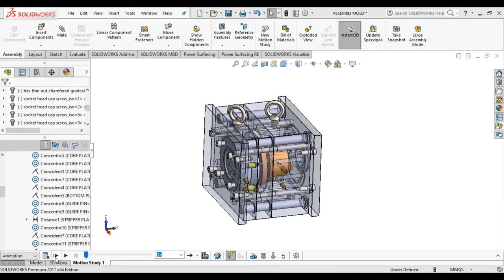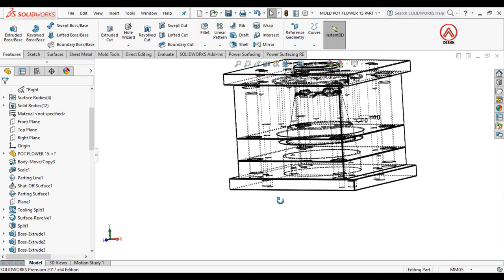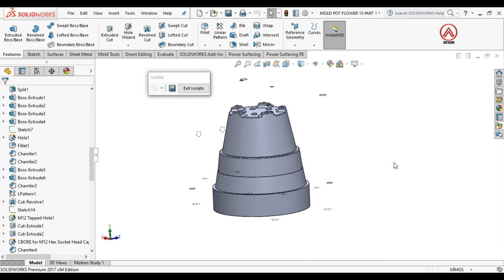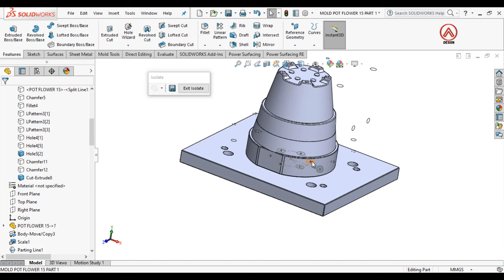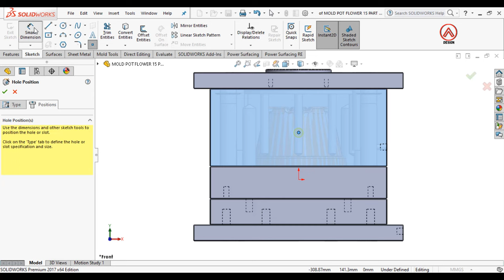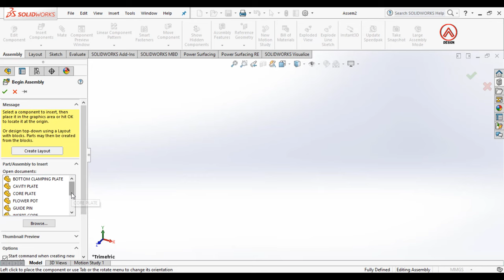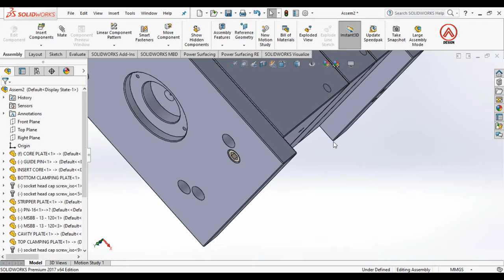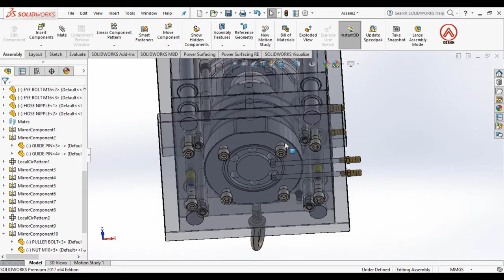SOLIDWORKS MOLD DESIGN - Complete And Assembly Plant's Pot 2/2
SOLIDWORKS MOLD DESIGN - Complete And Assembly plant's Pot

The content this time is a tutorial on making Simple injection Molding plastic constructions using the mold tools feature in SolidWorks.

So that this channel is more developed and always shares knowledge, tips and tricks in using Design 3D modeling software.

ladknkasncknajfwi